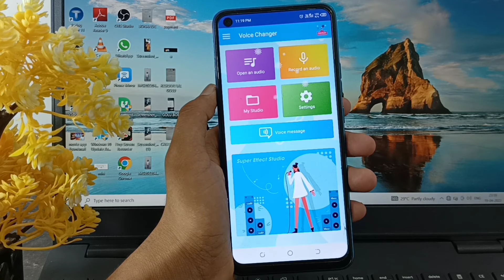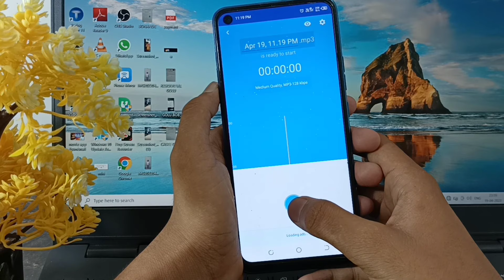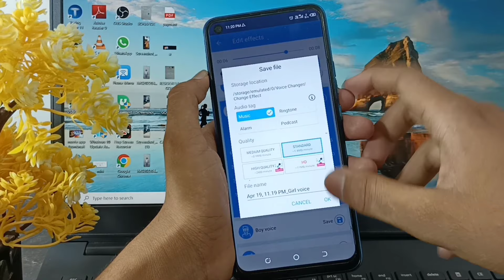how to change voice in whatsapp voice message | whatsapp me voice change kaise kare? Voice Changer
how to change voice in whatsapp voice message | whatsapp me voice change kaise kare? |

आज हम आपको बताएंगे की
WhatsApp voice changing kaise kare, how to change voice in WhatsApp chatting, how to change voice during WhatsApp, voice change karke Baat kaise kare, Awaaz badalkar Kaise Baat Kare, mobile par Awaz change karke Kaise Baat Kiya jata hai yahi main aapko is video mein bataya hun

how to change voice in whatsapp voice message
how to change voice in WhatsApp call
how to change voice in WhatsApp
how to change voice in WhatsApp recorded

how to change voice during call

how to change voice during WhatsApp call

how to change voice during WhatsApp

how to change voice during WhatsApp chatting

WhatsApp chatting kaise kare

WhatsApp voice chatting kaise kare

WhatsApp per voice chatting kaise kare

voice chatting kaise kare

Awaaz badalkar voice chatting kaise kare

ladki ki awaaz me Kaise Baat Kare

how to change voice girl

ladke ki awaaz mein Kaise Baat Karen

bacche ki awaaz mein Kaise Baat Karen
robot ki awaaz mein Kaise Baat Karen
Moti awaaz mein Kaise Baat Karen
how to talk to any person in girl voice

WhatsApp per ladki ki awaaz mein Kaise Baat Karen

ladki ki awaaz mein Kaise Baat Karen mobile per

mobile per ladki ki awaaz mein Kaise Baat Karen

Awaz change karke Kaise Baat Kiya jata hai

WhatsApp voice chatting setting
WhatsApp chatting setting

voice changer WhatsApp
voice changer app
voice changer app for WhatsApp
voice changer
voice changer app for Android